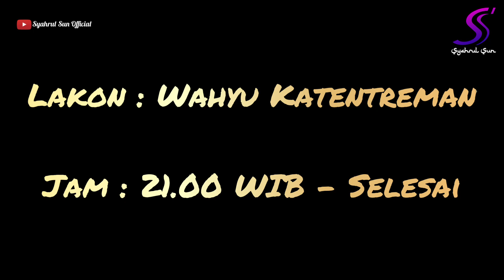MASDA YUSUF // WAHYU KATENTREMAN // 27 APRIL 2023